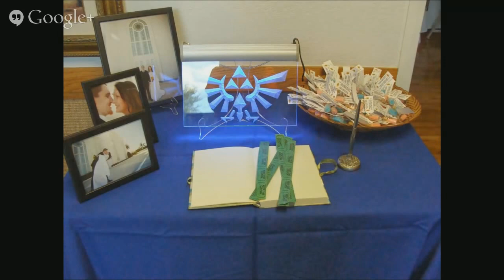Valentine's Special: Zelda Wedding and dating Q&A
A while back, humulos brought his wife Jessica along to join Hombre de Mundo in a live stream about romance and Zelda. This is the highlights of that stream.

If you wish to delve a bit further into the topic, you can watch the full stream below: